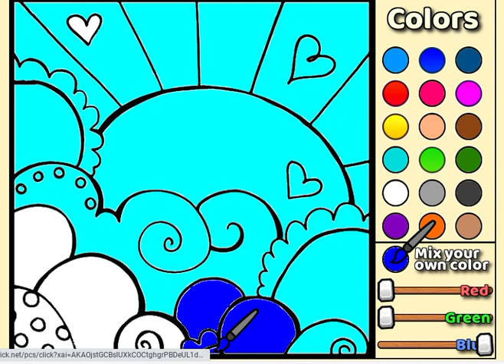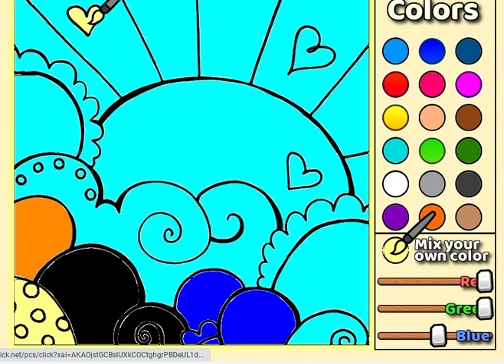You mixed up your favorite color.